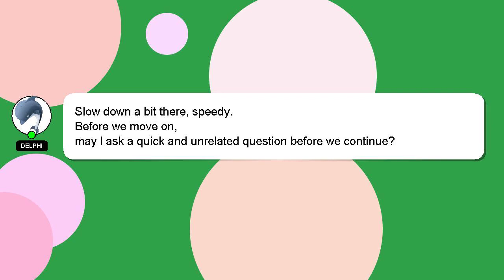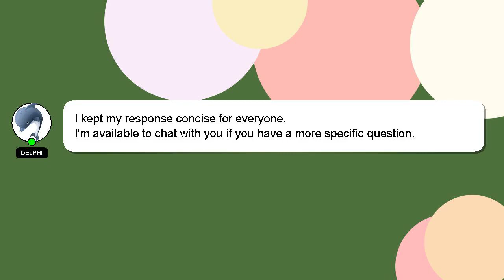Android : Android - Importing contacts through vCards via ADB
contacts Importing via vCards Android ADB - through Android :